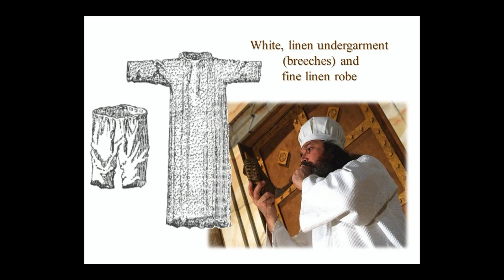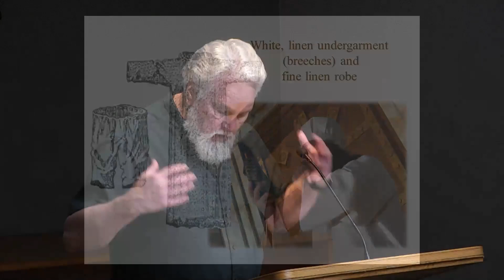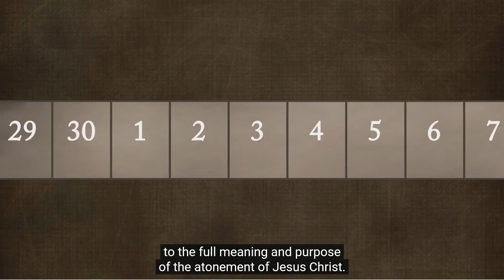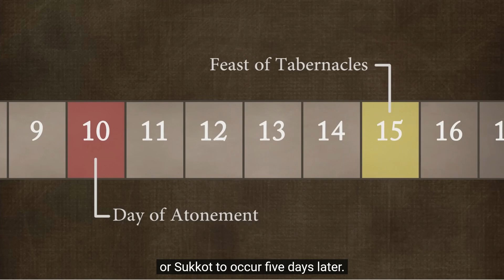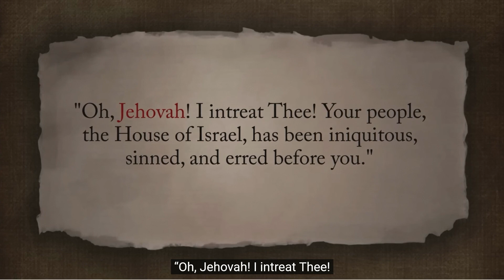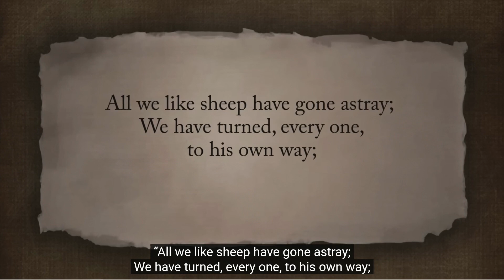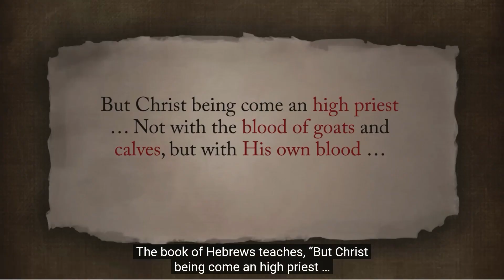Leviticus 16 "Yom Kippur"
Pastor Bryan Newberry teaches "Yom Kippur". Recorded at Calvary Chapel of Los Alamitos on September 26, 2024 Wednesday evening sermon.